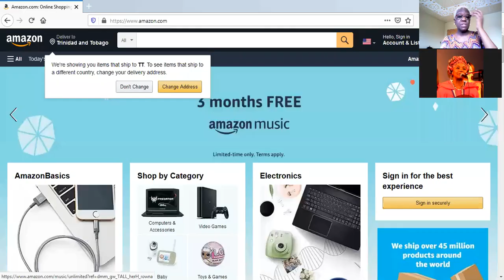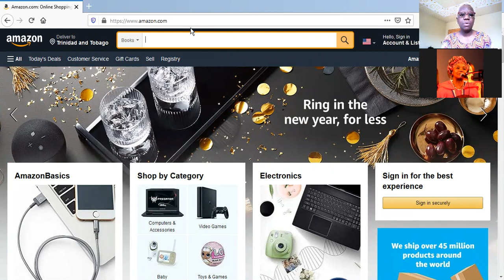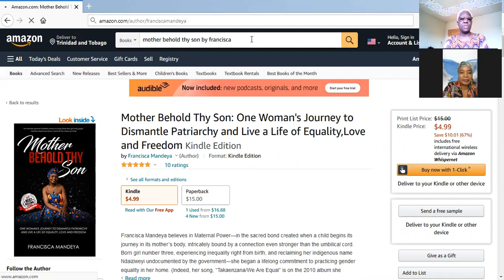The Power Of Motherhood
Francisca Mandeya, a powerful voice on paper and on stage was born in Zimbabwe but now lives in the Canadian archipelago. Her influence crosses continents and her vitally important message is creating an international movement of mothers who understand that the lessons they impart to the next generation can change the world. She is the author of Mother Behold Thy Son and upcoming Racial Equality

Feel free to click on this link to secure your spot and start benefiting

Another option with limited spots and benefits is also available at this

Looking forward to speaking with you